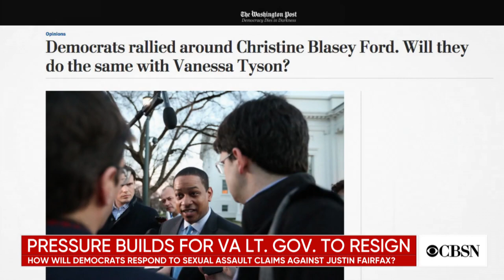Sexual assault claims against Justin Fairfax draw parallels to Kavanaugh accusations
Two women have now accused Virginia Lt. Gov. Justin Fairfax of sexual assault, and many are calling for his resignation. Fairfax has denied the claims, saying they are an attempt to "smear" him as his political profile rises. The situation draws parallels to the allegations Brett Kavanaugh faced during his Supreme Court confirmation hearings last year, which many said was a loss for the MeToo movement. Washington Post national columnist Karen Tumulty joined CBSN to discuss her recent column comparing the two.